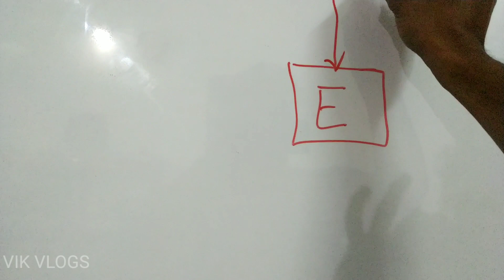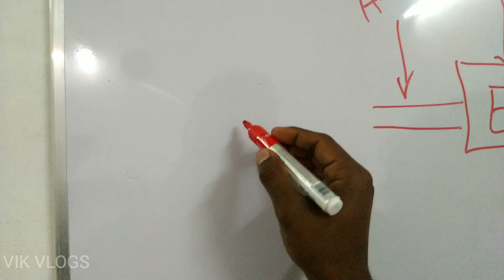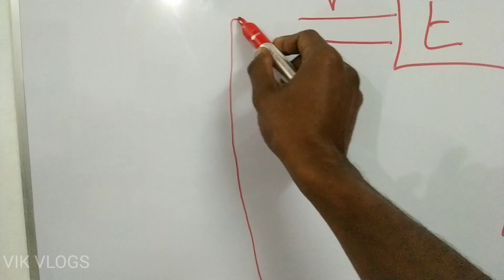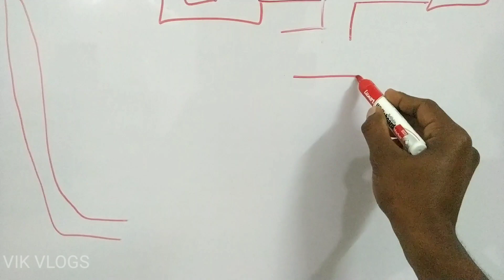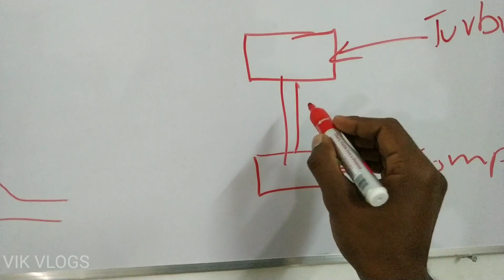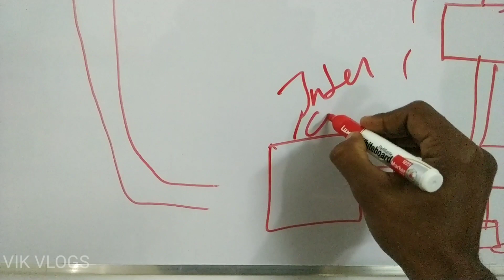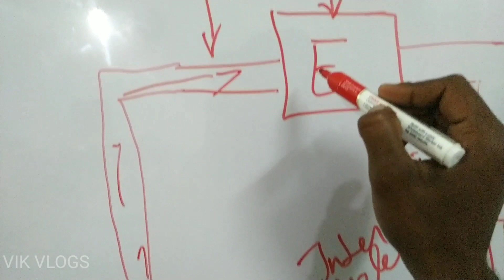How a turbocharger works malayalam video | Car turbocharger working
Describing the basic working of turbocharger and it's basic principle as simple as I can.
Things will get complicated when we try to understand it as it is in it's orginal form.Convert it into a simpler form such as to make it easier to decide for our brain.

Hope you guys will understand this video and get the basics.